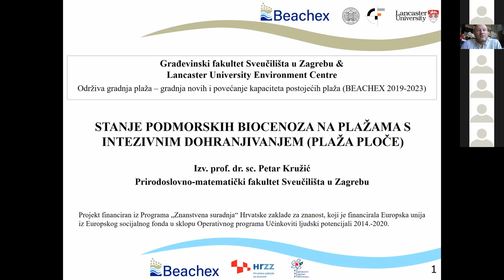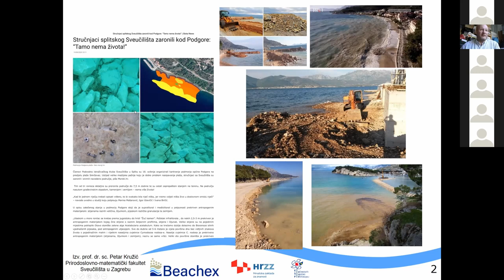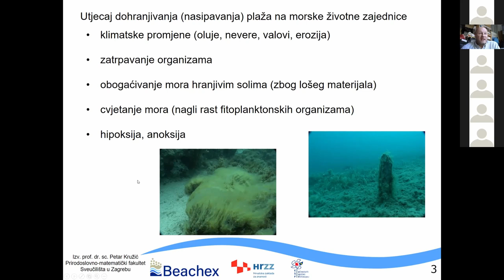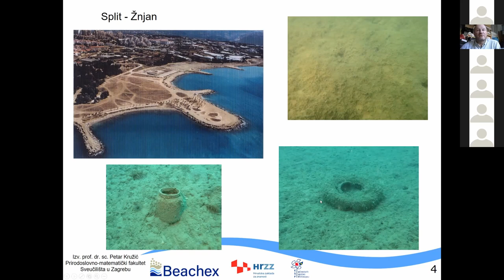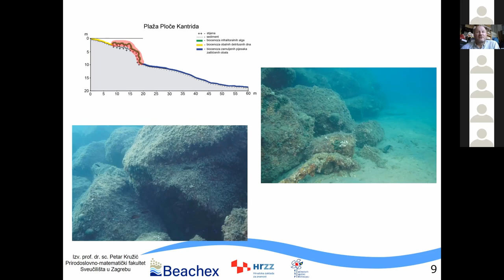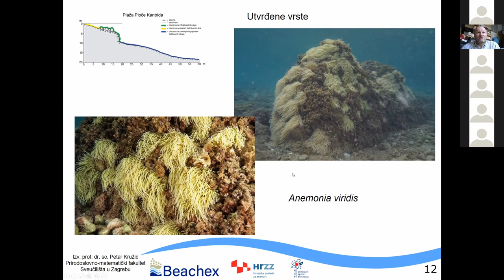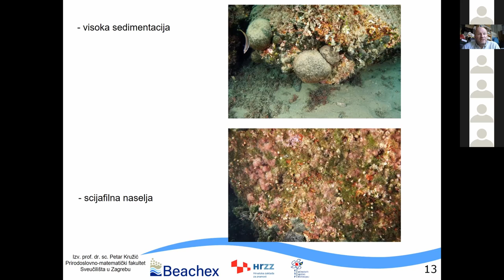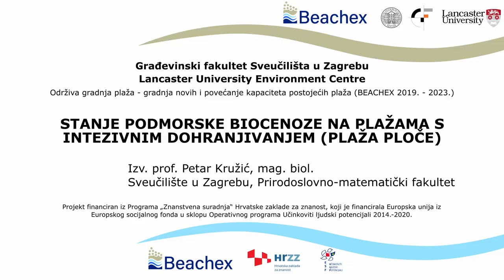Beachex Webinar 2020 - Petar Kružić: Podmorska biocenoza na plažama s intenzivnim dohranjivanjem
Ovo je snimka predavanja održanog 8. listopada, 2020. godine na Beachex Webinaru putem platforme Zoom.

Predavač: Izv. prof. Petar Kružić, mag. biol.

Naslov: Stanje podmorske biocenoze na plažama s intezivnim dohranjivanjem (plaža Ploče)

Kratki sadržaj: Cilj biološkog dijela istraživanja su dugoročne promjene u raznolikosti vrsta makrobentosa u podmorju plaža kao odgovor na promjene u profilu plaža i veličini materijala nakon dohrane plaža. Veličina zrna sedimenta najvažniji je čimbenik koji određuje bioraznolikost plaže, s mogućim jakim pogoršanjem ekosustava plaže nakon dohrane s prefinim ili pregrubim sedimentom. Učinak dohrane plaža najčešće ima velik utjecaj na način zonacije morskih organizama. Da bismo zaštitili obalni okoliš, moramo znati koje su plaže biološki vrjednije od ostalih i da li im je potreban status zaštite. Budući da su hrvatske šljunčane i pješčane plaže suočene s mnoštvom aktivnosti predsezonske dohrane, optimizacija tehničkih aspekata budućih projekata dohrane je nužna za održavanje ekološki zdravog ekosustava plaže.